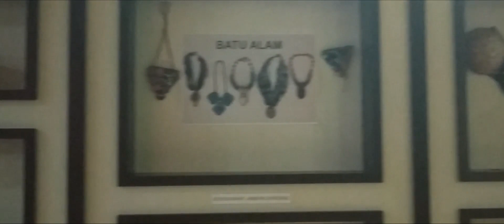Rumah Anno 1925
Video ini merupakan media pembelajaran sejarah